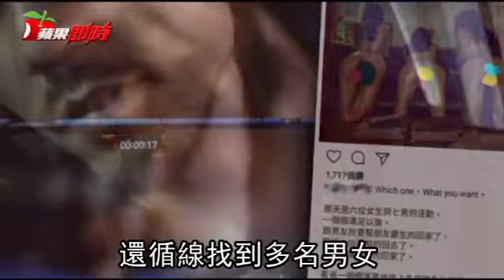【獨家】色影師辦群交趴 竟辯「藝術創作」 | 台灣蘋果日報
今年初因群交攝影而引發議論的攝影師穆川申（網路化名，本名蔡哲凱），因在網路上發表情色攝影作品，被質疑辦群交趴，台北地檢署分案偵辦後，根據他發表的作品比對出辦趴旅館，並循線找出多名男女，懷疑穆川申收取費用辦性愛趴，恐涉犯意圖營利媒介性交罪，今指揮台北市刑大搜索穆川申住處並約談他到案.